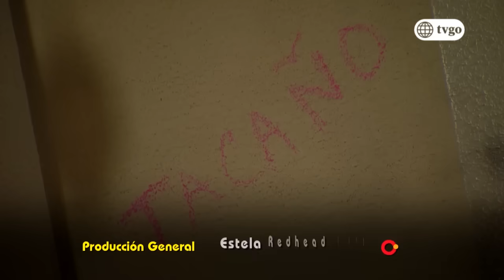De Vuelta al Barrio 30/10/2018 - Cap 319 - 1/5